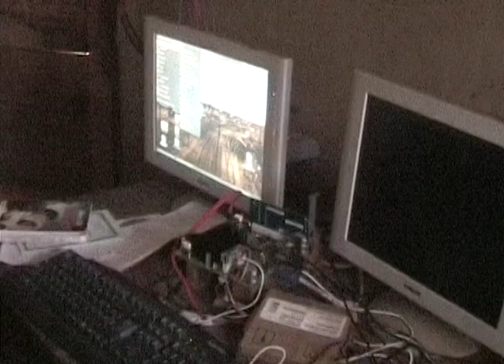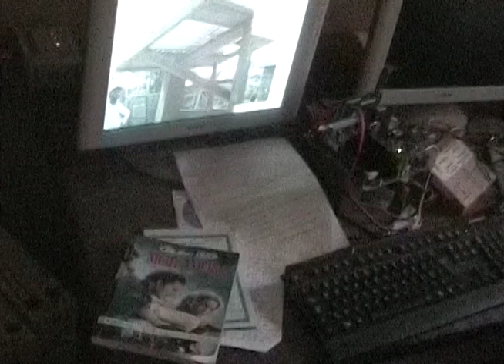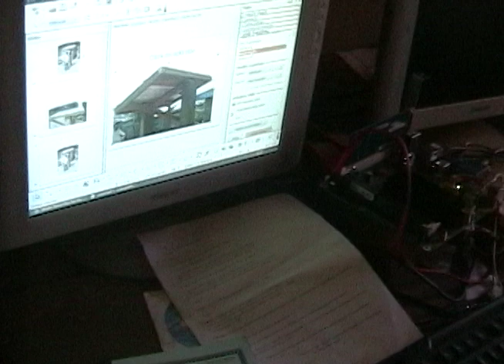Digital Media Training In Rural Africa - (Linux Friends & HITIP Cameroon)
HITIP Cameroon & Linux Friends Solar are two non-profits in partnership. They've started an experimental project called: Solar Powered Computer Project. The idea was to hook up PCs with lower solar energy to provide teachers from schools in villages with educational tools to access internet and information. Since Summer 2010, 5 isolated villages have been served in Cameroon. Mr. Mendjok Oumarou alias "Elephant" (in this video) was one of the first graduated students from the solar and computer school in Limbé. He came back to the village to train the teachers to have computer skill. This project is waiting to be funded.